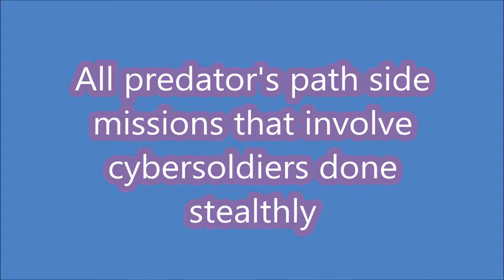Fc3 blood dragon all predator's path missions done with stealth and style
Some predator's path missions involve killing cybersoldiers with specific guns. Here they are. Enjoy!